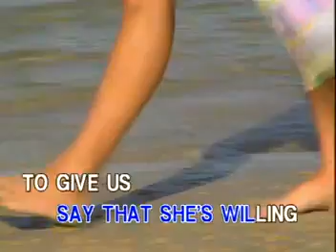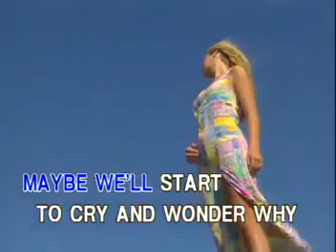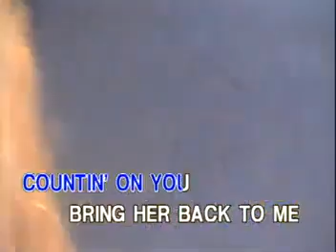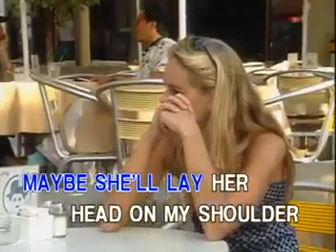10 - David Pomeranz - The Old Songs | Peak Music